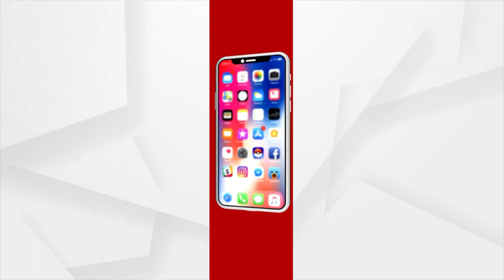Plight of the Flood affected in Brahmagiri, Dearth of sand bags to stop Water Flow from the Breach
Plight of the Flood affected in Puri's Brahmagiri, Dearth of sand bags to stop Water Flow from the Breach.